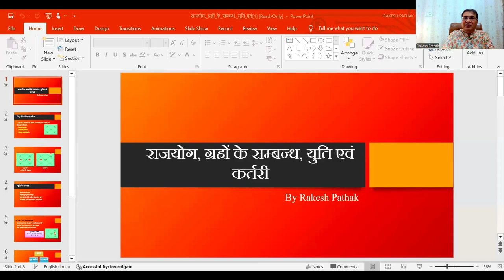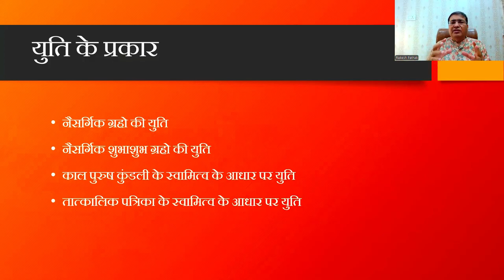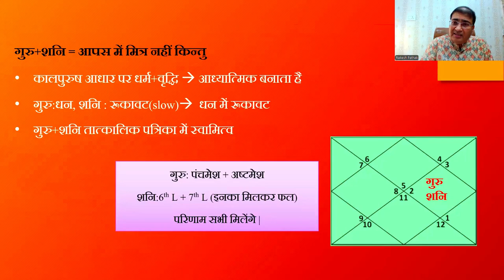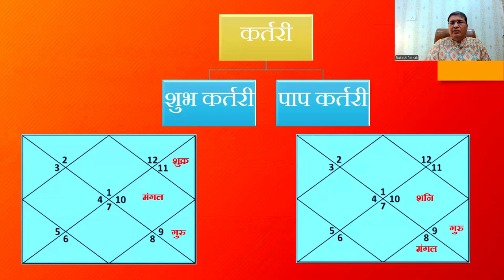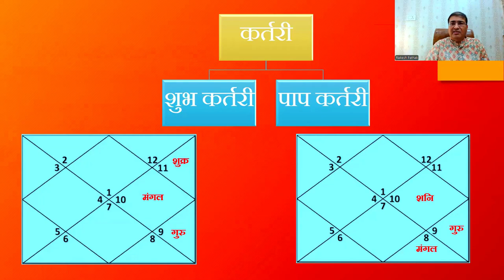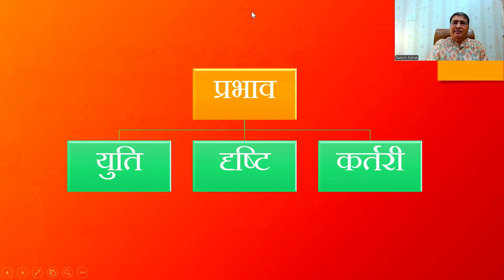राजयोग, ग्रहों के सम्बन्ध, युति एवं कर्तरी